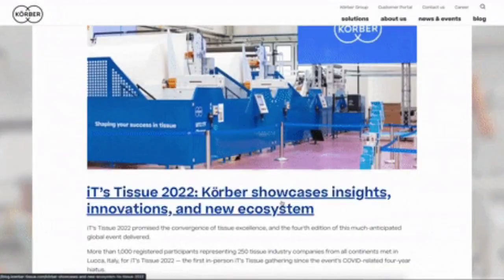What was the world like before the Internet existed?